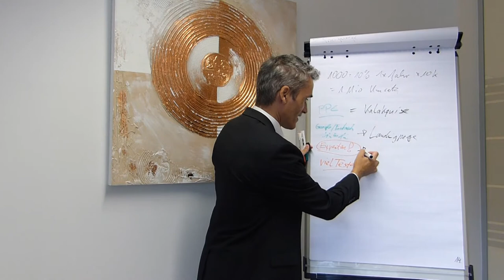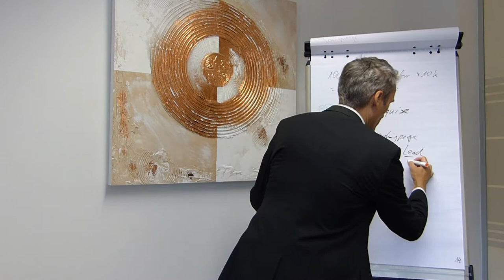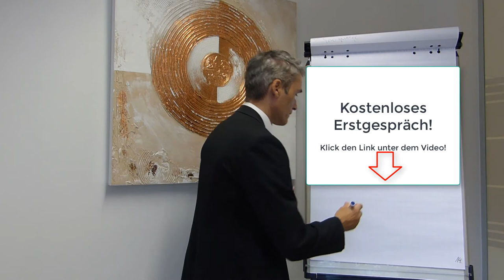Retargeting ist meine Wiedervorlage automatisiert im Internet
Retargeting ist die Wiedervorlage in der Kaltakquise am Telefon. Wie auch Du mehr potenzielle Neukunden in deine Pipeline aufnimmst:

✅ Dienstleistung auf aktuelle Kundenbedürfnisse anpassen / optimieren
✅ Content Marketing Strategie entwickeln / optimieren (Google & Nutzer)
✅ Bezahlte (Google / Linkedin) Werbung schalten / optimieren
✅ Leads einsammeln und telefonisch Qualifizieren
✅ Termine generieren und zur Opportunität konvertieren

Happy Hunting!